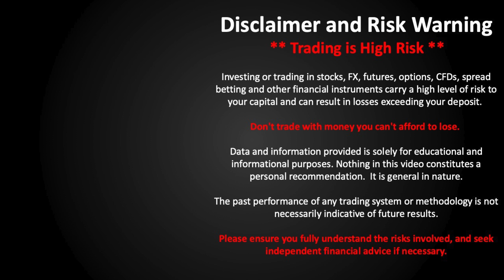Thoughts on Copy Trading and Trading Signals? 💥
Trading without a stoploss and following other traders.  How do you feel about following other people's trades?  Things like copy trading and someone sending you trading signals?   Is it safe to copy someone's investment/trading strategy/portfolio?  I don't advocate it personally, if you want to become a trader you have to do it yourself.  It is okay to have a mentor but having someone giving you signals is dangerous.  What happens if the signals are wrong or the person disappears?   What about trading without a stop loss?  Is there any way to control risk without having a stop loss? OK.

For our full interview with Peter, a forex trader please check this playlist If you would like us to do more of these type of interviews please like and share the videos to support us!